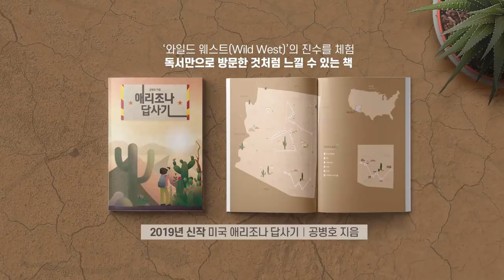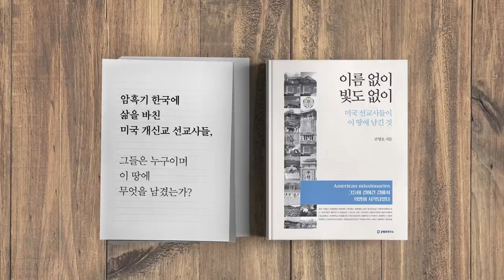서울과 워싱턴의 간격 / 옳은 일을 해야 한다 [공병호TV]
서울과 워싱턴의 간격 / 옳은 일을 해야 한다

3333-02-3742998 카카오은행 (예금주 : 공병호) / (텔레뱅킹 : 090 & 은행코드 : 90)

참고자료
1. 지소미아 깬 뒤 ... 미중정부 의회 전문가그룹 친한파까지 등돌렸다, 강인선, 조선일보, 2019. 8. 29
2. 청와대 다른 나라 주권행위에 쉽게 이야기말라, 미국에 공개 반박, 정우상, 조선일보, 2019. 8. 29